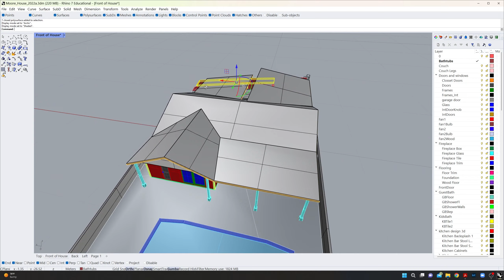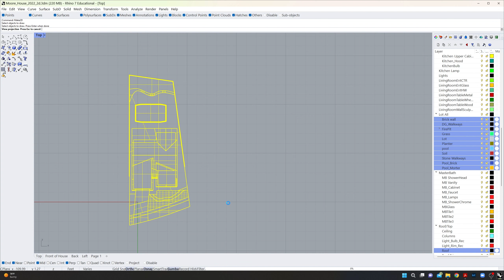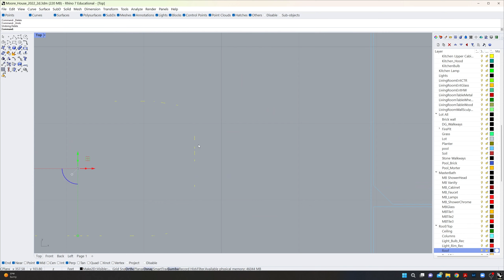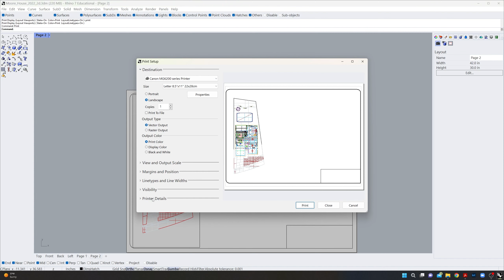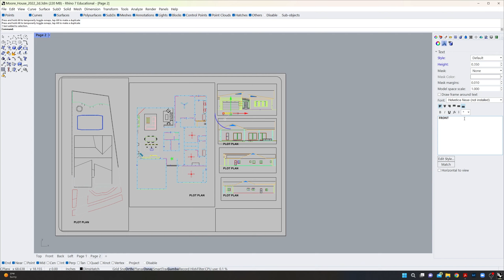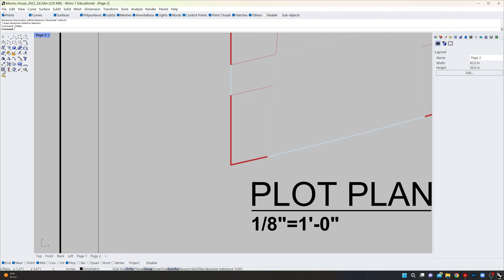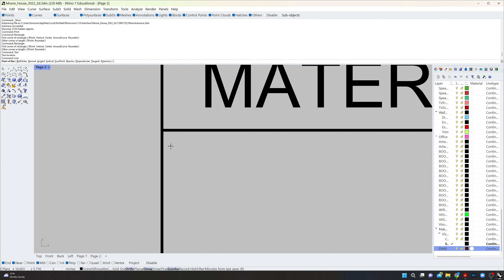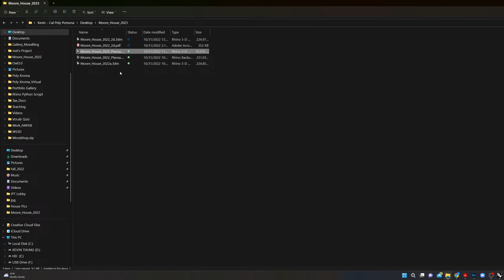Rhino 3D Architectural Drawing Plans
How to turn a 3d architectural model into plans.  Scale, details, hatching, line-weights, schedules.  Plot plan, plan view, elevations, title block.